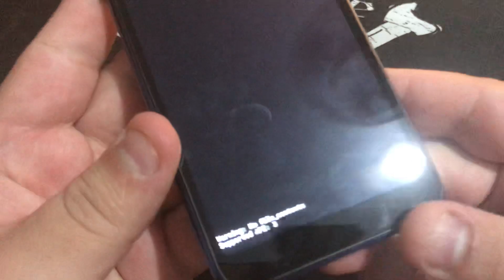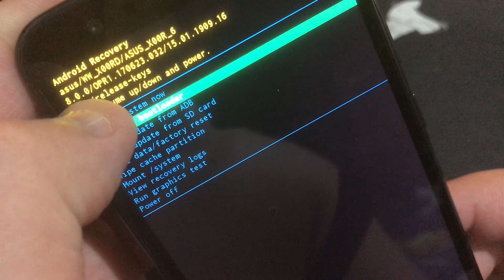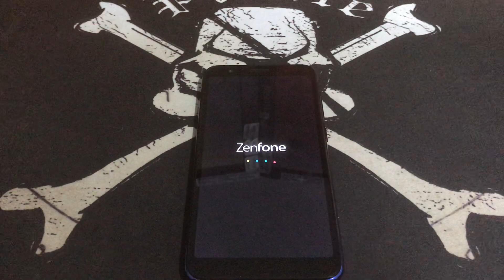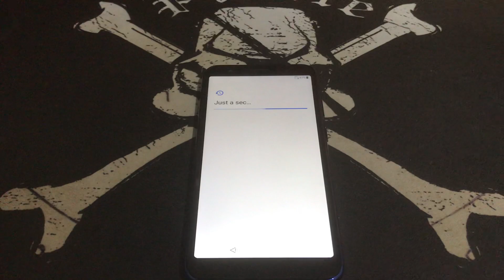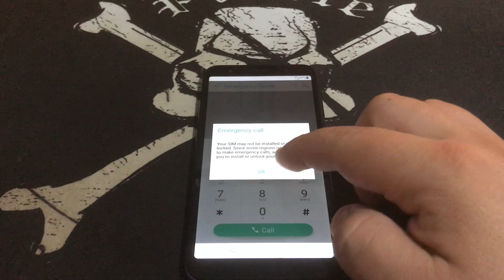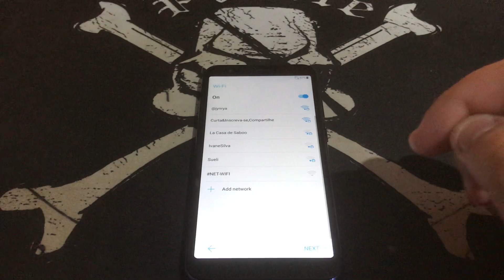Como Formatar Asus Zenfone Live L2 | Hard Reset ZA550KL | Android 8.0 | Restaurando Sistema Sem PC